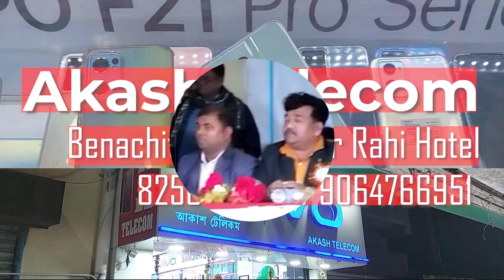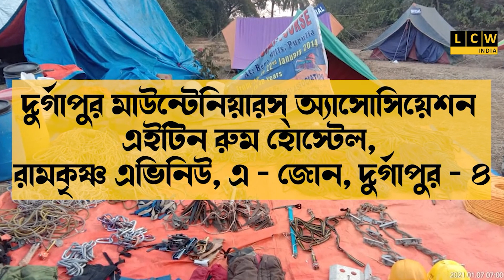দুর্গাপুর বর্নওয়াল সমাজের অহিবরণ দিবস পালন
পরিচালনায় বর্নওয়াল বিকাশ মঞ্চ দুর্গাপুর